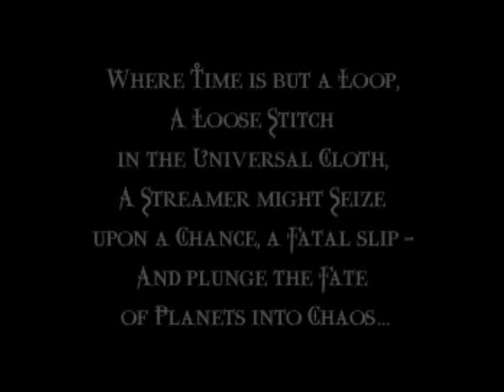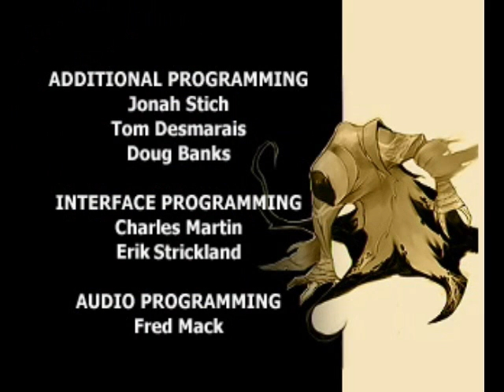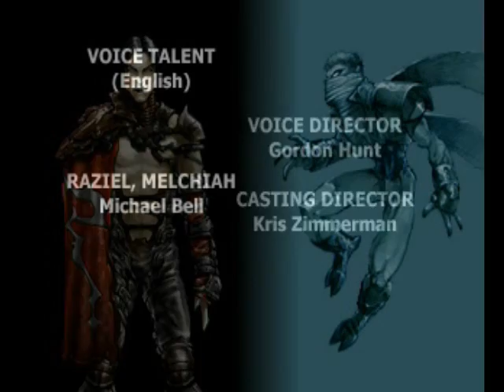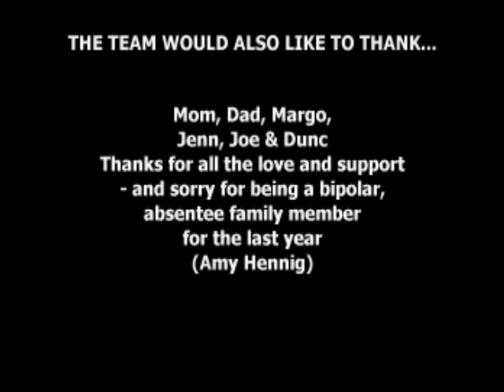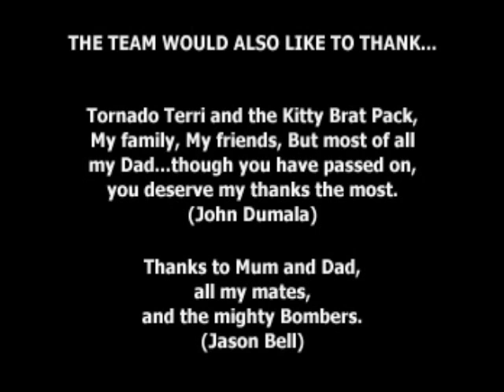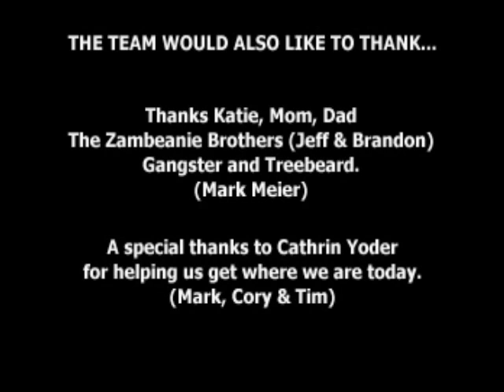Legacy of Kain: Soul Reaver - Cutscenes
The cutscenes from Legacy of Kain: Soul Reaver for the Sega Dreamcast.

All rights credited towards Sega Corporation.